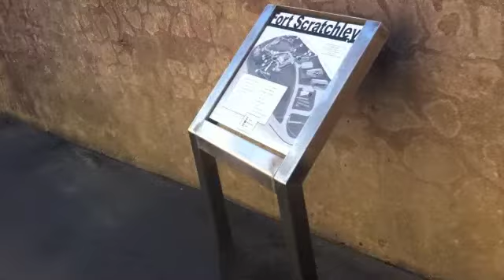Visite de Newcastle